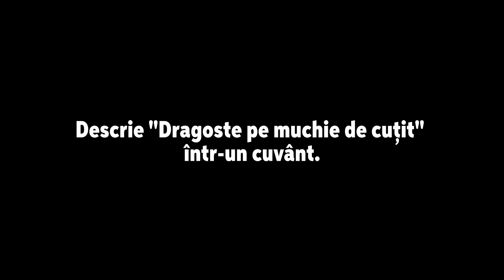SALEX IATMA - Dragoste pe muchie de cuțit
Faceți cunoștință cu Salex Iatma, scenaristul filmului Dragoste pe muchie de cuțit.

Dragoste pe muchie de cuțit, din 29 septembrie în toate cinematografele din țară!